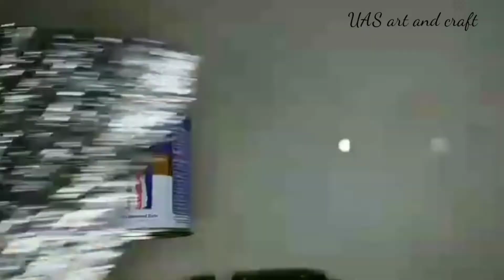how to make tissue box with waste material/best out of waste craft/home decor ideas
UAS art and craft